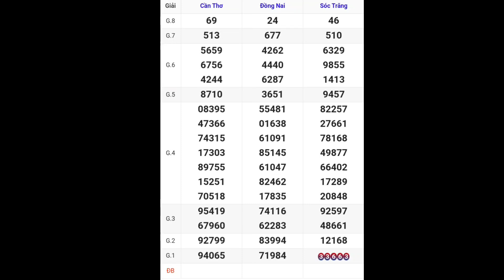XSMN • Quay Thử Kết Quả Xổ Số Miền Nam P7 Hôm Nay 22-11-2023 xs đồng nai, cần thơ, sóc trăng